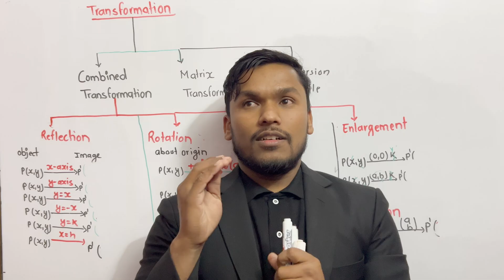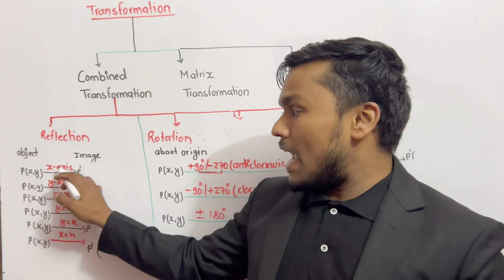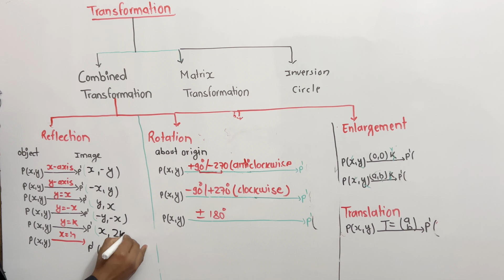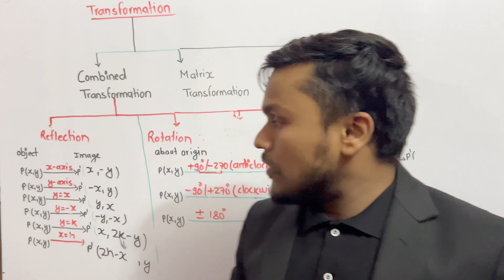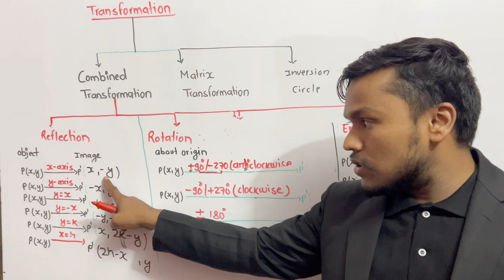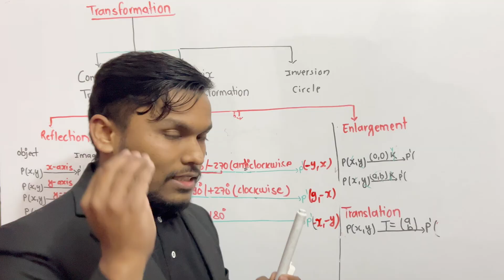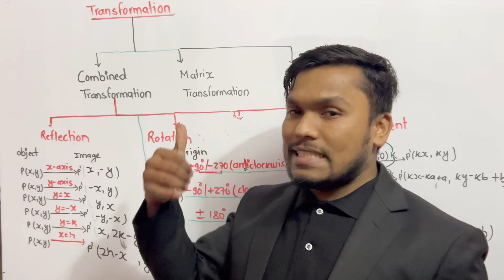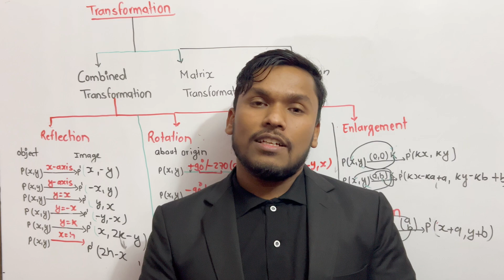Transformation SEE Optional Math | Simple Trick to Remember Transformation Formula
This video is about the easy trick to remember formula of Transformation By Ranjit Yadav. This topic is a part of Transformation optional math Syllabus. This video is mainly dedicated to Grade 10 SEE Student.